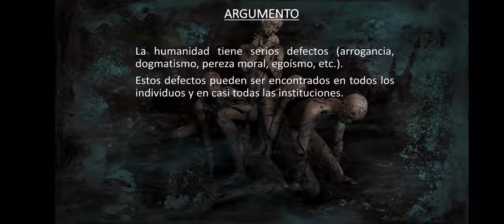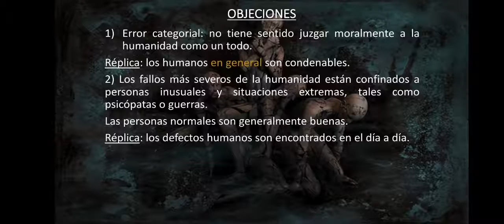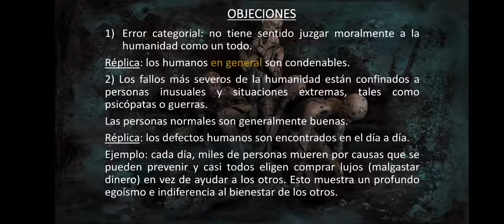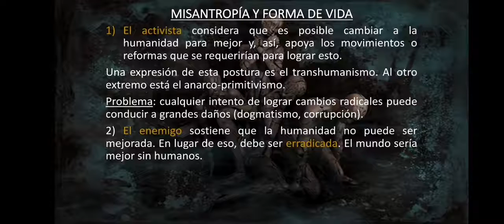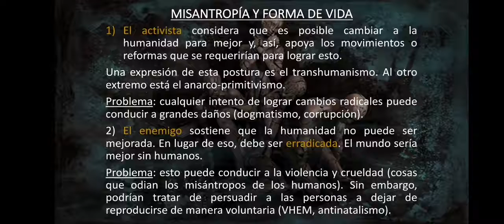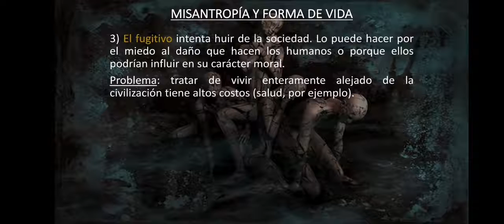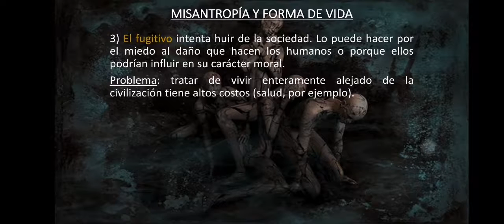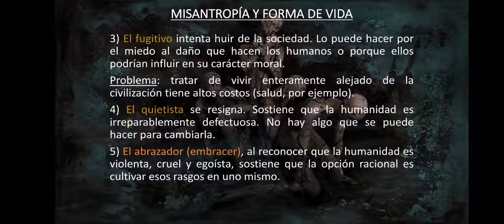La misantropía: una perspectiva filosófica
00:00 introducción
00:31 argumento misantrópico
01:52 objeciones y réplicas
08:10 misantropía y forma de vida

Referencias:
Ian James Kidd - "Varieties of philosophical misanthropy"
Norlock - "Perpetual Struggle"
Halwani - "Misanthropy and Virtue"